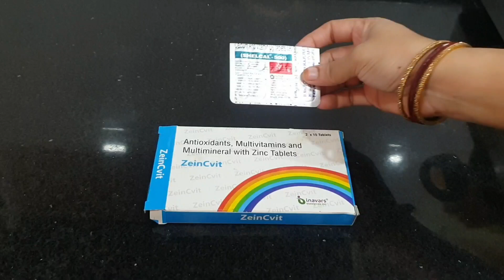kitchen tips in Telugu | ఈ టిప్స్ తెలియక ఇన్నాళ్లు ఎంత బాధ పడ్డామో కధా| Amazing kitchen Tips